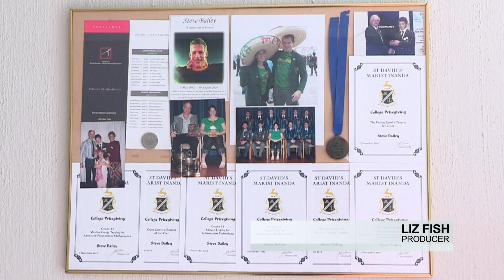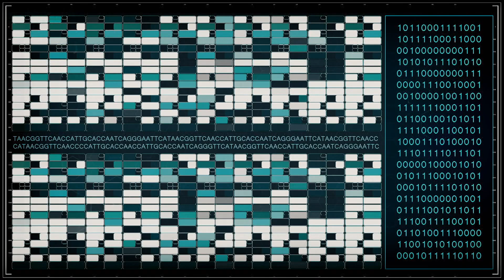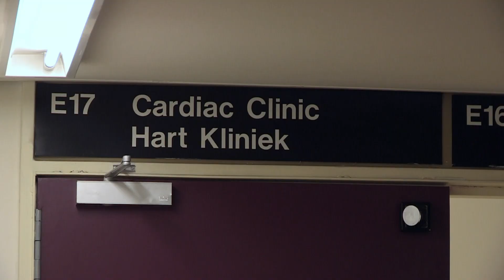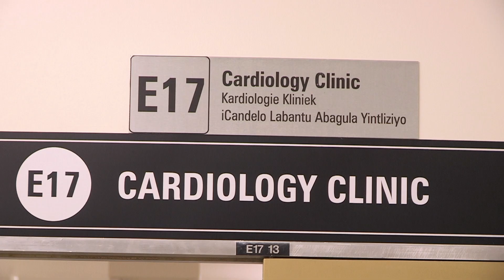FROM THE ARCHIVES] Killer heart gene | Carte Blanche | M-Net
𝗧𝗵𝗶𝘀 𝘀𝘁𝗼𝗿𝘆 𝗼𝗿𝗶𝗴𝗶𝗻𝗮𝗹𝗹𝘆 𝗮𝗶𝗿𝗲𝗱 𝗼𝗻 𝟮𝟱 𝗝𝘂𝗻𝗲 𝟮𝟬𝟭𝟳.
It’s dubbed the biggest breakthrough since the first heart transplant in South Africa. A mystery of 20 years of intensive research has been cracked by a team of scientists at UCT medical school. They’ve identified the killer gene linked to cardiac arrest in young adults. Carte Blanche meets the scientists behind this medical discovery.